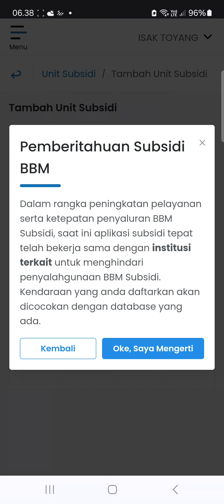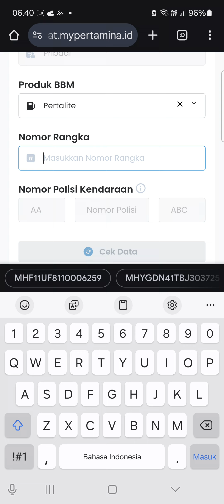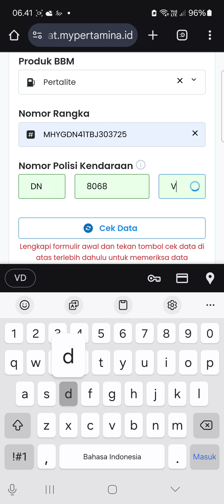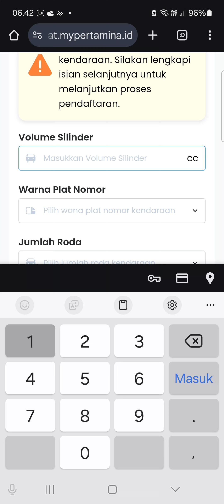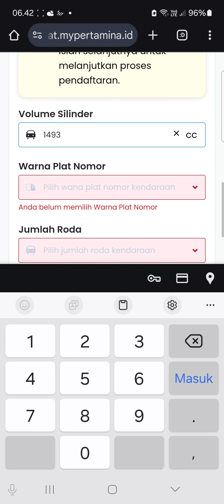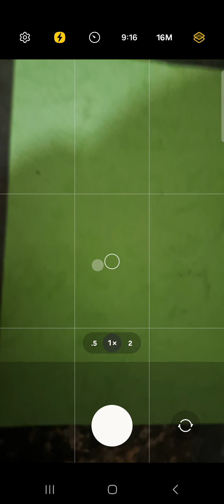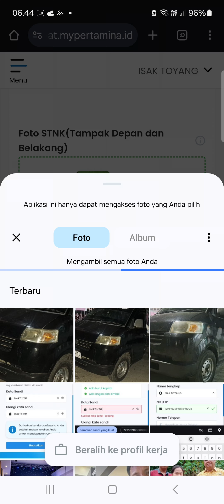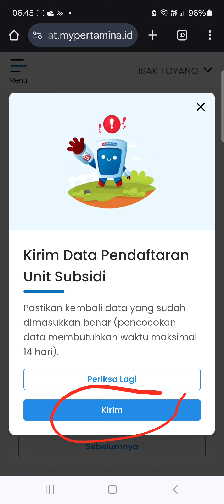Cara Daftar Kendaraan Untuk Beli BBM Subsidi || Menamba Kendaraan Di Subsisi Tepat Mypertamina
Cara muda tamba kendaraan di akun subsidi tepat myperramina
Daftar qr kendaraan bbm subsidu
Pedaftaran bbm subsidi
Tamba yunit kendaraan di subsidi tepat myperramina
Link; subsiditepat.mypertamina.id